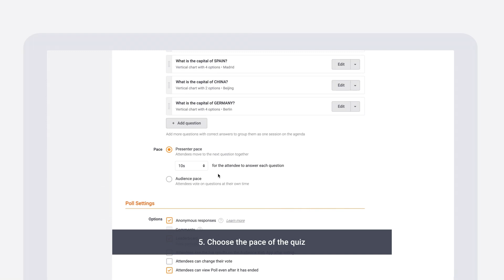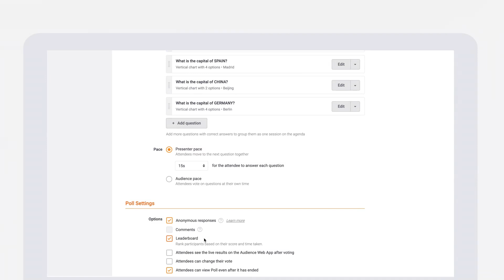Setting up a Quiz | Pigeonhole Live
A step-by-step guide on how to set up a Quiz on Pigeonhole Live. You can use this to increase interaction and engagement during your meetings!